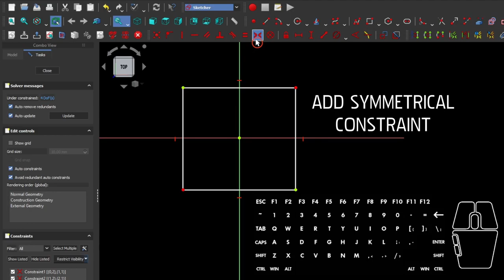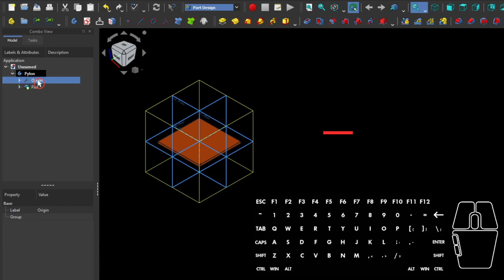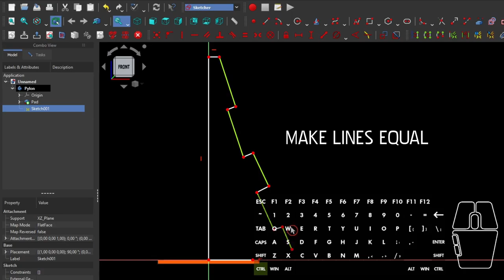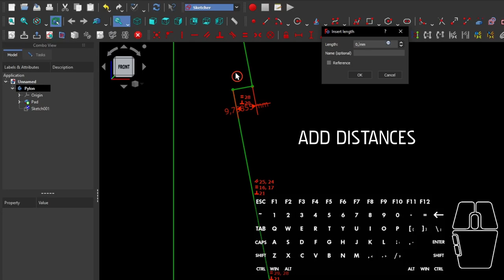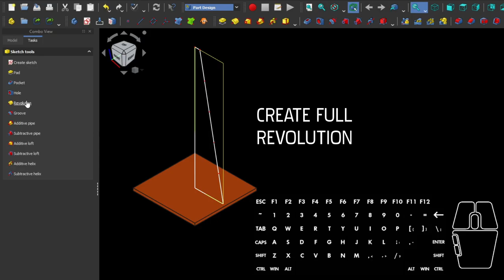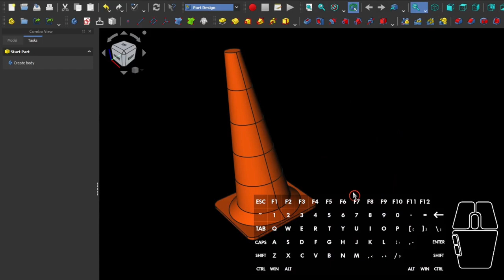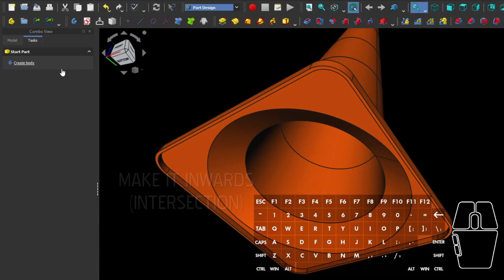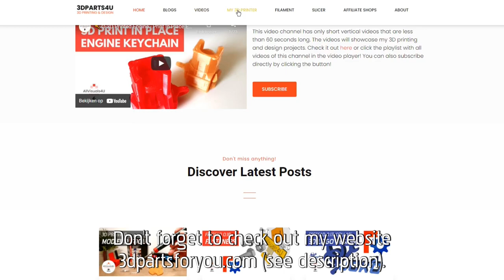🔺 Learn FreeCAD - FreeCAD Tutorial - Pylon 3D Model - FreeCAD Wiki - Part Design Workbench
Here's how to draw a pylon in the FreeCAD 0.20.1 Part Design workbench. You work in only one body. Pad (Extrusion), Revolve, Fillet and Thickness will be the features you use. You also will learn to color separate faces.

⏱ Chapters:
0:10 How to draw pylon in FreeCAD
7:13 Website promo
7:26 More videos